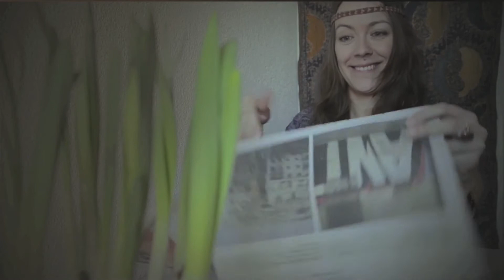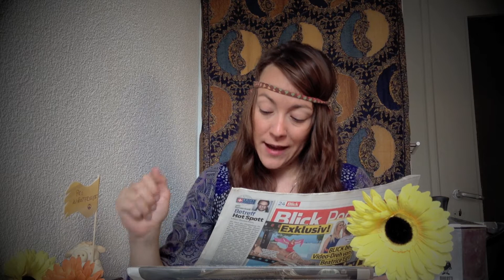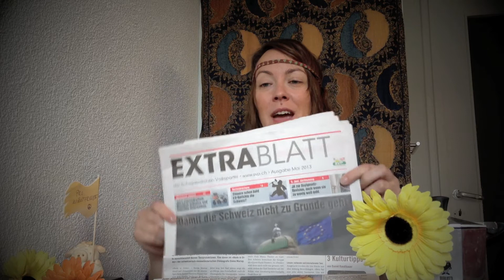Lisa Catenas Wucherückblick | KW 20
Die Berner Komikerin, Satirikerin und Liedermacherin Lisa Catena schaut zurück auf die vergangene Woche. Sie kommentiert auch die Entwicklung bei Journal B.